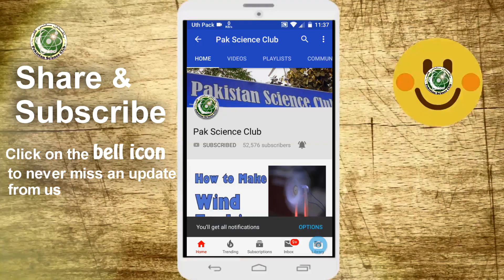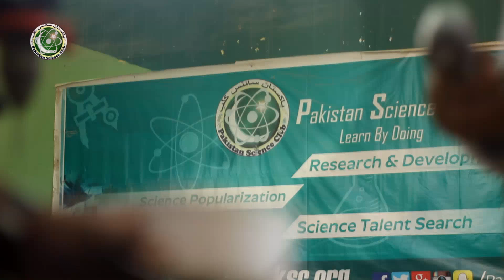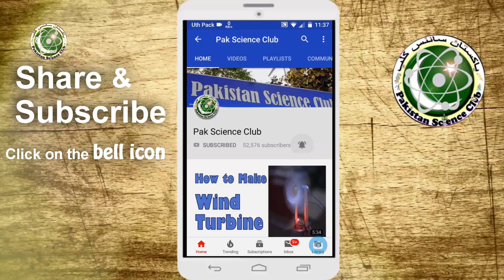How To Make Homemade PVC Aquaponics System Very Easily and Cheap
How To Make Homemade PVC Pipe Aquaponics System Very Easily and Cheap

Host/Maker : Wahab Shah/ Mustafa
Produced by TEAM PSC